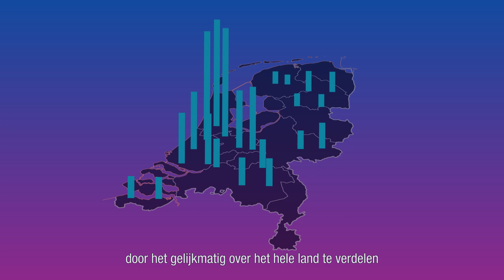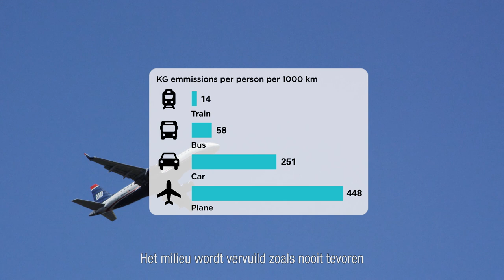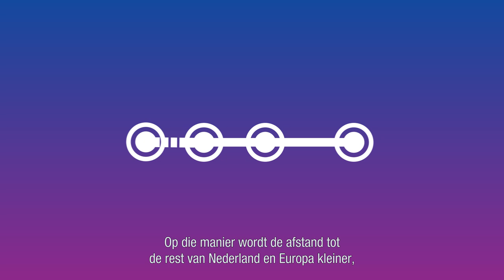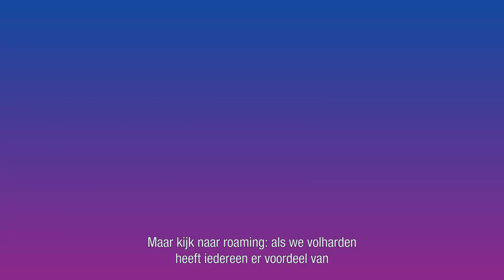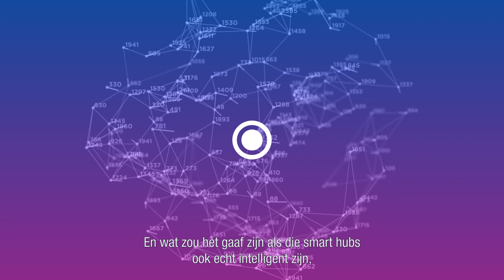Tap into the resources of the North